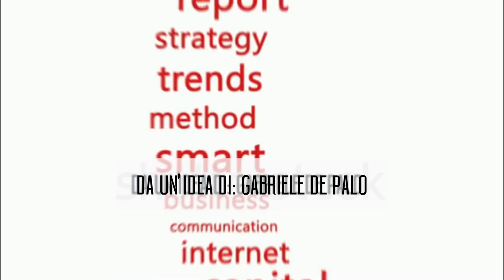StartUPper puntata 36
Con: Colibry | Dove.it | Rendimento Etico
Ha presentato: Katia Gangale